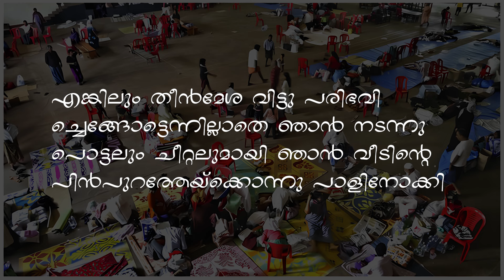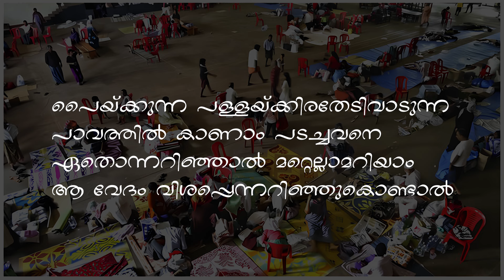‍വേദം | Vedam | Yusufali Kechery | Malayalam Kavitha| Malayalam Poem | കവിത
വേദം.യൂസഫലി kechery. ആലാപനം,മീന അരവിന്ദ്